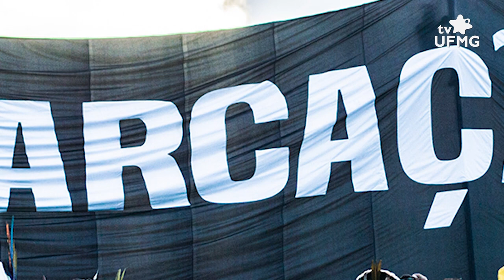Abertura do Festival de Inverno tem lançamento da Exposição Resistência: Siwẽttêt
Hoje, 14/09, às 21h45 no canal Cultura UFMG no YouTube, ocorre o lançamento da exposição fotográfica Resistência: Siwẽttêt, do fotógrafo e mestre em antropologia pela UFMG Edgar Kanaykõ Xakriabá, dentro da programação do 52º Festival de Inverno da Universidade. A mostra virtual vai exibir trabalhos feitos ao longo de toda a carreira do fotógrafo e busca retratar a luta dos povos indígenas contra um genocídio iminente que ameaça seus corpos, sabedoria, natureza e cultura.

Ficha técnica:
Produção: Artur Horta
Imagens: Acervo Pessoal
Edição de imagens: Márcia Botelho
Edição de conteúdo: Renata Valentim

Entrevistado: Edgar Kanaykõ Xakriabá - fotógrafo e mestre em Antropologia - UFMG